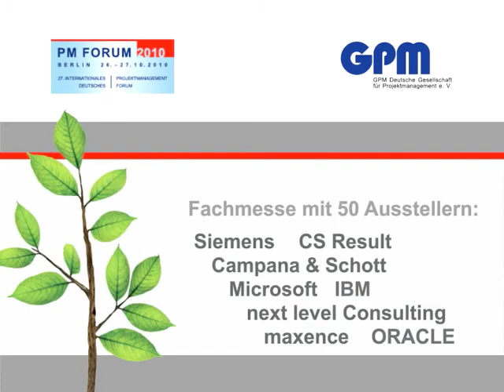Desertec - PM 10 Minutes# 5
Desertec ist die große Vision für die Energieversorgung der Zukunft. Gründungsvorstand Friedrich Führ erläutert die Vsion und die Herausforderungen des Stakeholdermanagements. Das Interview führt Andreas Heilwagen vom PJMB Blog im Rahmen der Medienpartnerschaft mit der GPM Deutsche Gesellschaft für Projektmanagement zum PM Forum 2010.